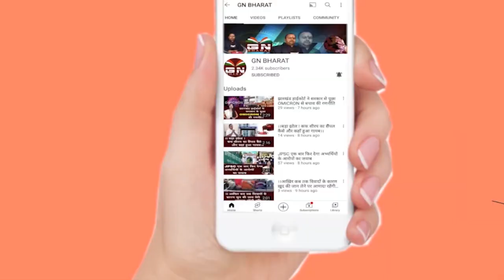झारखंड कांग्रेस कार्यालय में धूमधाम से मनाया गया गणतंत्र दिवस, सुनिए अध्यक्ष राजेश ठाकुर ने क्या कहा